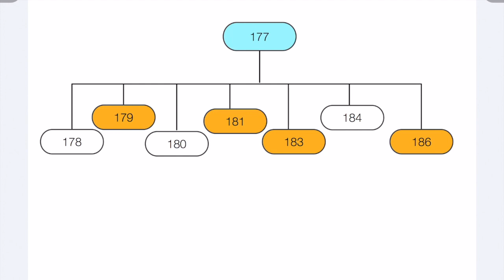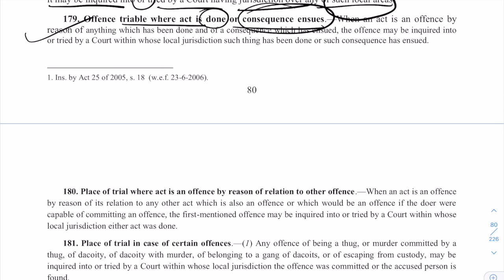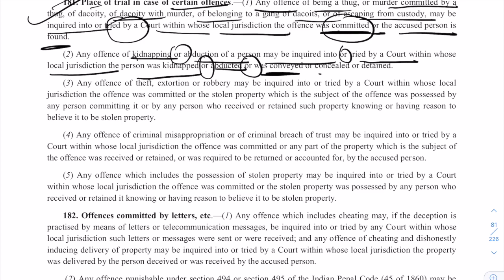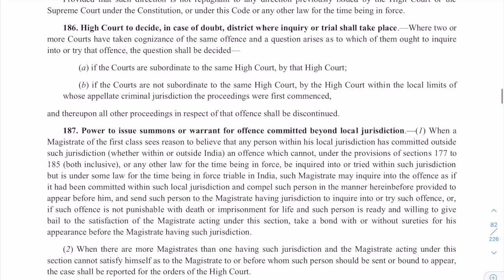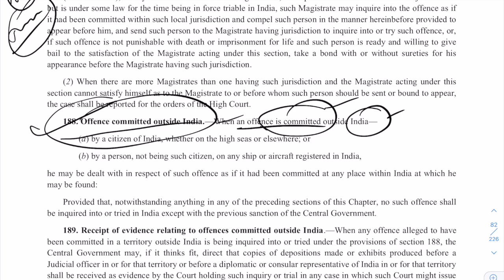Question Answer Mains Preparation | Judiciary Prep India | Criminal Procedure Code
Now YOU can download/view the content in a systematic way.
Access Study Material. One single platform.
Web view: app.studease.in
Org code = studease

Allow Notifications when you will download the application so that you can get instant Updates...